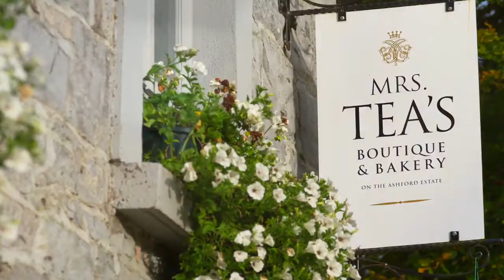Ashford Castle Hotel , Ireland